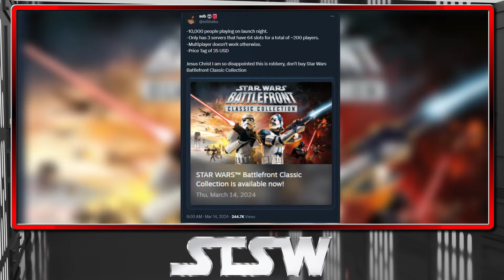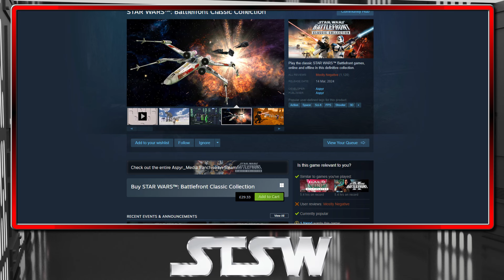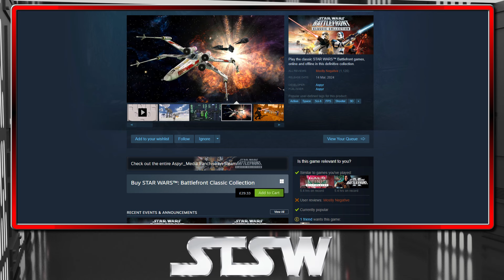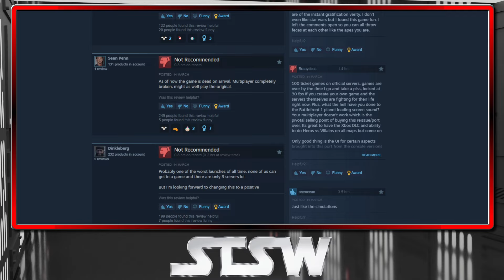The Battlefront Classic Collection is a DISASTER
The much anticipated Battlefront rework has launched to disasterous reviews, with issues around multiplayer servers and lack of true cross-play, fans are not happy!